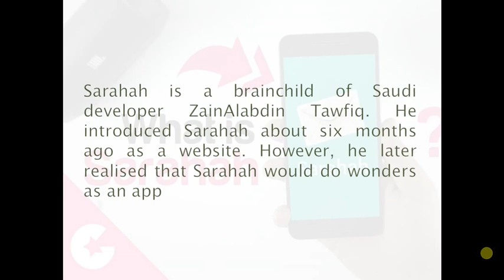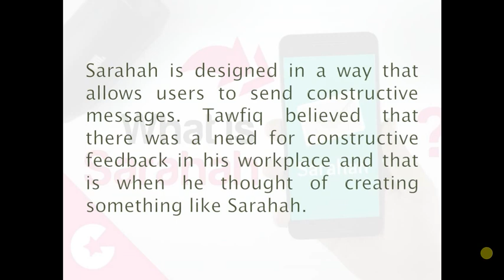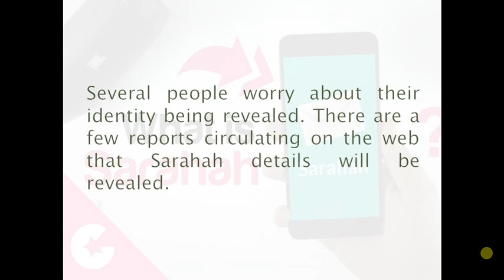Sarahah app craze continues - 10 things you should know before you start using it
10 things you should know before you start using it